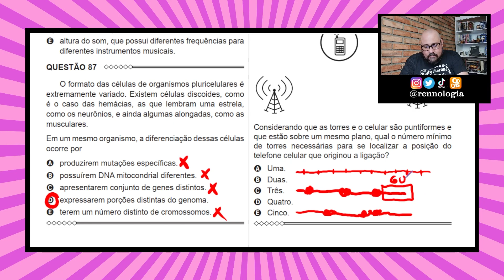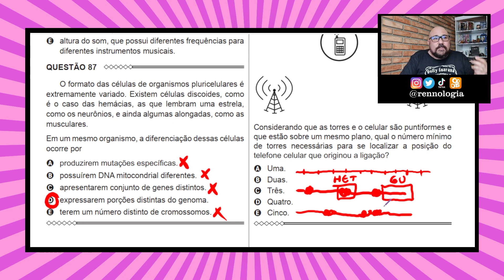Resolução de Questões - Citologia - ENEM 2015 - Caderno Azul - Questão 87